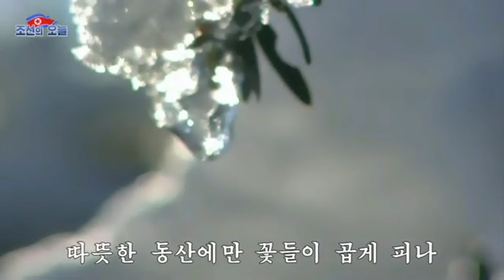Following the Party Makes me Live Like a Star 당을 따라 별처럼 나도 살리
Korean Title: 당을 따라 별처럼 나도 살리